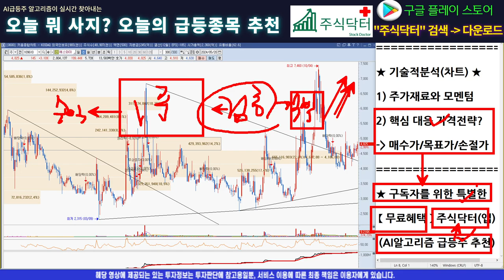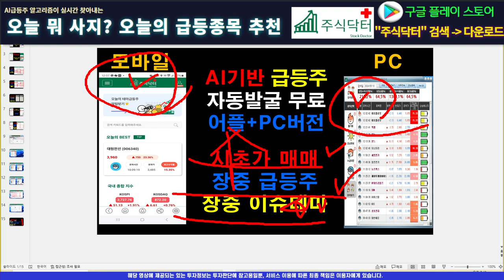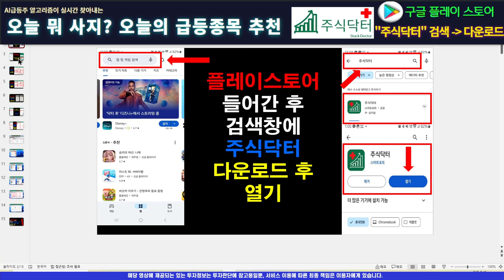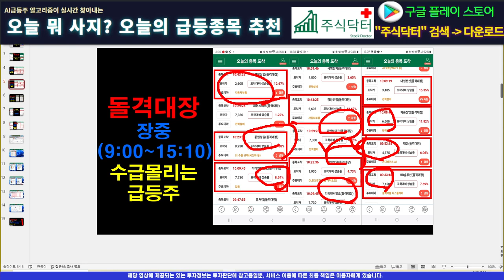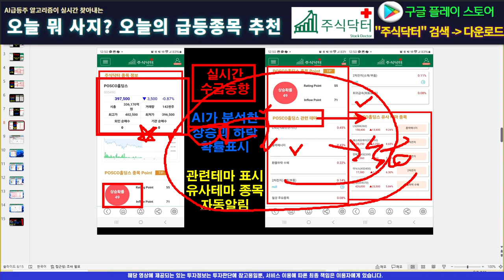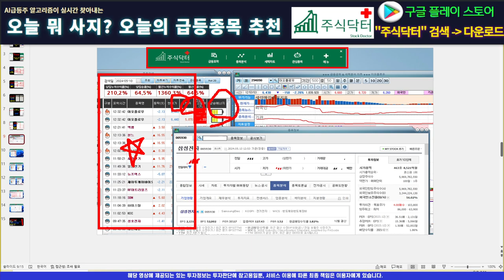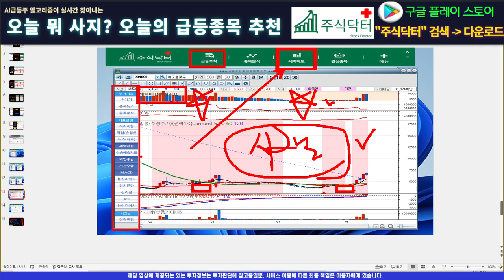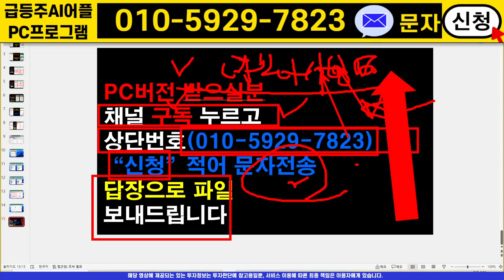[주식]에스와이 - 제대로 알고 투자해야 한다! 딱 이 가격만 대응하면 된다!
실시간 구독자소통 카톡방 투자정보 텔레그램